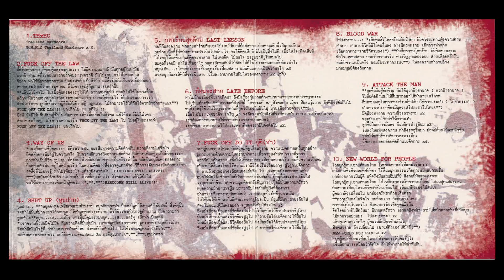No Is Not - Voice of Thailand - THxHC - Rare Thai Hardcore lp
If someone wants a video removed, please message me.

No Is Not - Voice of Thailand. All but forgotten and long out of print, self produced Thai Hardcore release from 2006...